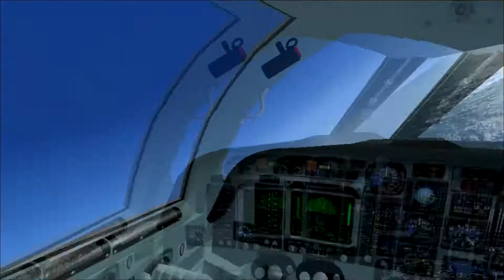Firebird Air: The Firebird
Smallou, Vladerie and Great-Firebird decided to put on a little something for our